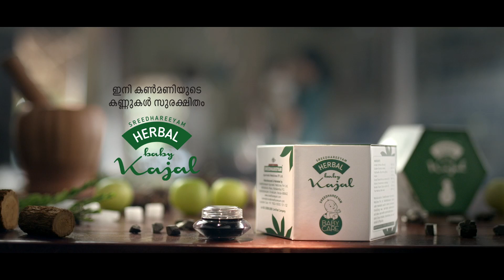SREEDHAREEYAM HERBAL BABY KAJAL - 33Secs (2018)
CLIENT: SREEDHAREEYAM HERBAL BABY KAJAL
AGENCY: IDENTITI
PRODUCTION HOUSE: FRAME IN FILMS

Director: Krishnalal Sidharth
DOP: Georgy Joseph
Concept & Lyrics: Prakash Kurup
Music Director: Manikandan Ayyappa
Vocals: Poornasree
Cast: Akshara, Reshma, Olivia
Art Director: Subhash
Stylist: Lekha
Makeup: Kishore
AD: Ameer
Line Producer: Javed
Editor: Babu Ratnam
Colorist : Sreekumar Warrier
VO: Meera
Casting: Naresh
Team Identiti: Prakash Kurup, Shaji, Rakesh & Sarat Prakash